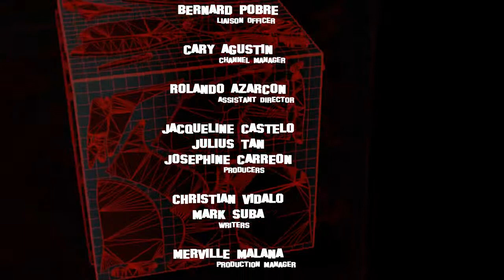TV JUAN - M.O.S